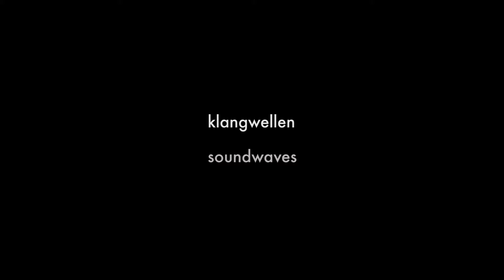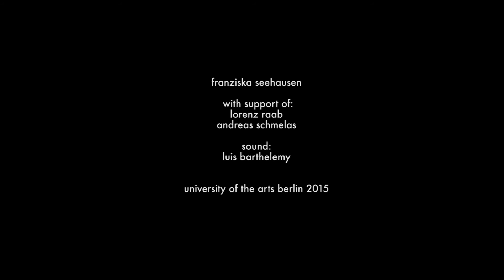Franziska Seehausen - Klangwellen | Soundwaves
The installation displays the shift from aural to visual sensation. Computer-based sine waves are sent through waterproof speakers which are placed in water. There is a interactive control board which allows regulation of amplitude and frequency. The interplay of these parameters creates diverse interference patterns as a result.

franziseehausen.de